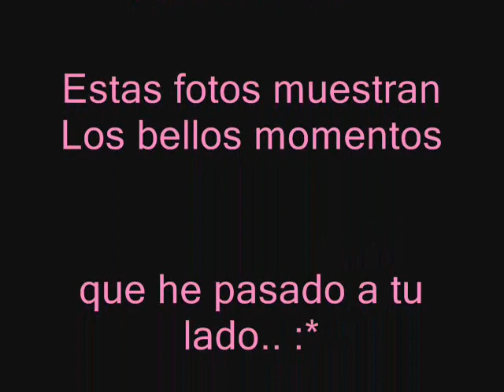Ale y lau